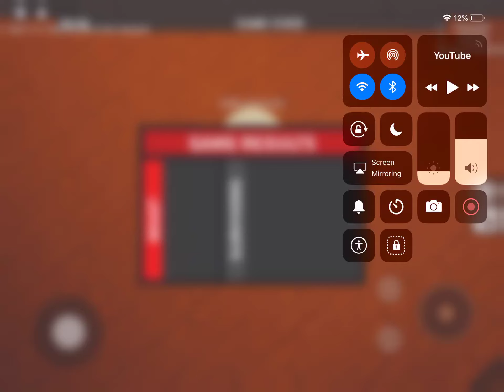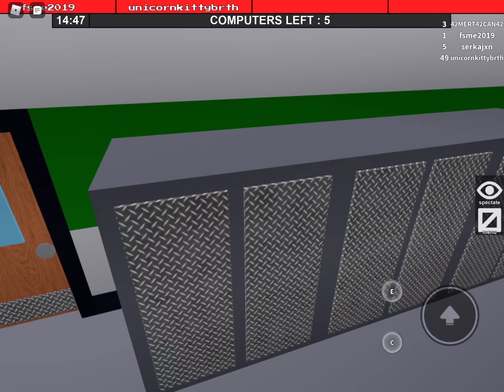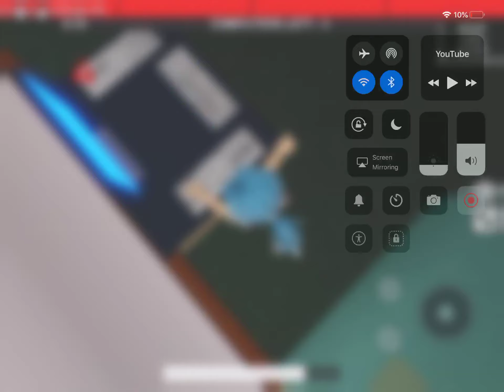Playing flee the facility the beast can’t find me roblox flee the facility